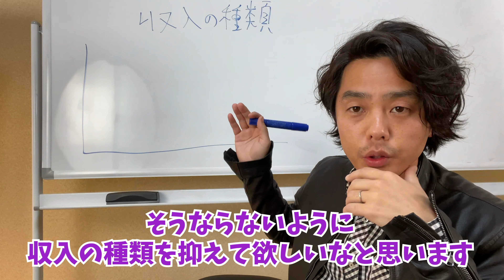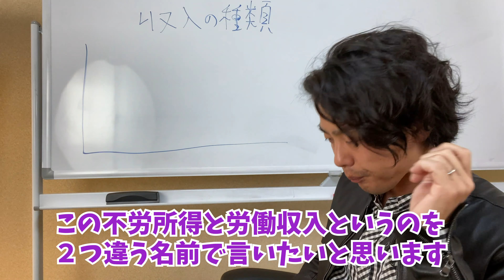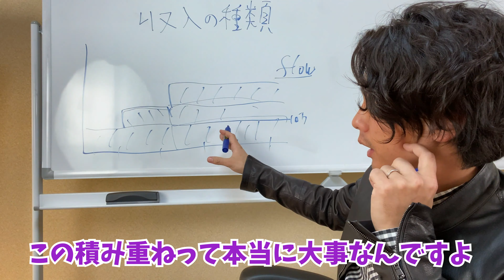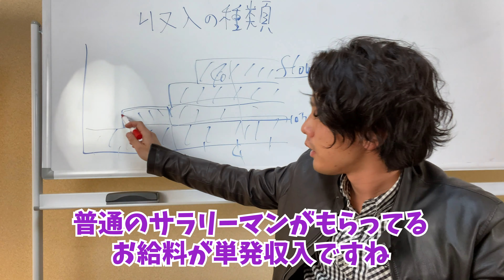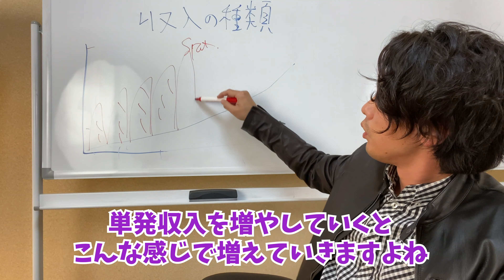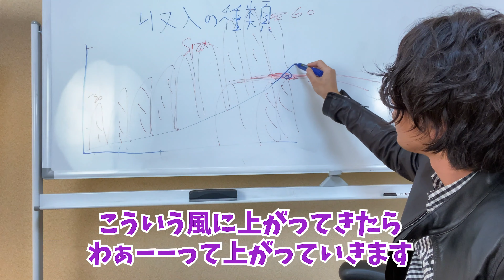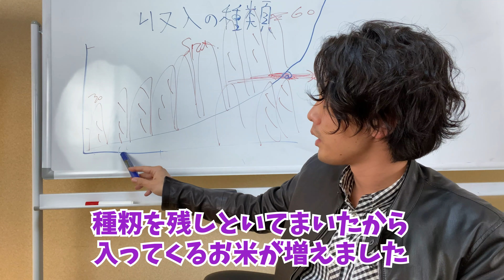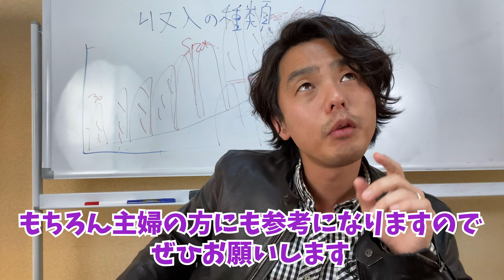なぜ、何も売れなくてもお金が入り続けるのか？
フリーランスが突き当たる壁を回避、突破するために、特に初心者の方には必ず見ておいていただきたい「ゼロ時間労働メルマガ」は上記urlから登録できます。
※いつでも解除できますが、２週間くらいは真剣に学ぶつもりでご登録ください。 フリーランスが突き当たる壁を回避、突破するために、特に初心者の方には必ず見ておいていただきたい「ゼロ時間労働メルマガ」は以下urlから登録できます。
※いつでも解除できますが、２週間くらいは真剣に学ぶつもりでご登録ください。 収入の種類を理解してバランスを取ろう

↓↓↓無料プレゼントは説明文で↓↓↓
僕の書いた電子書籍を無料プレゼントしています。（Amazon１位獲得記念です）興味がある人はメルマガ登録を！
「電子書籍のダウンロードはこちら（メルマガ登録で無料プレゼント）」

Amazonでも購入可能です。
amzn.to/39uDO9f

こちらは有料ですが、1500円で購入可能です。
無料で読みたい人はメルマガ登録すればすぐに電子書籍が届きますよ＾＾

オープニング、BGM、エンディング魔王魂さん